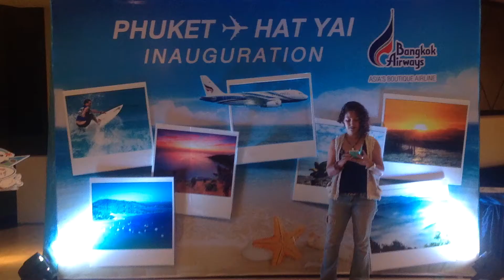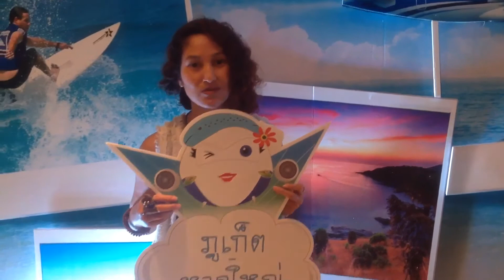PHUKET-HATYAI INAUGURATION by BangkokAirways